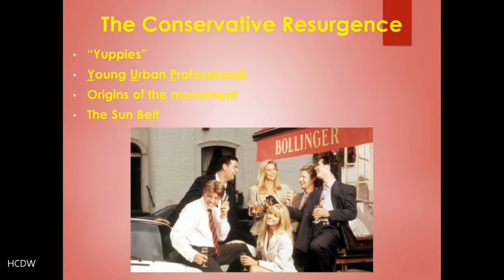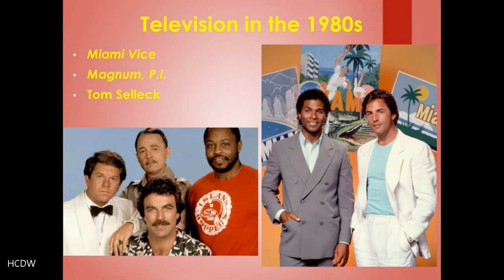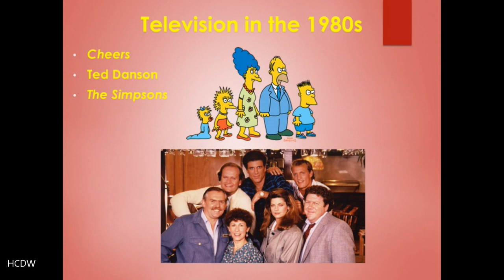HIST 348 US Cultural History lecture 14 part 6 Yuppies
HIST 348 US Cultural History Lecture 14 part 6 Yuppies. A discussion of the popular culture of the 1980s, focusing on the Yuppies. Includes television shows like Miami Vice, Magnum P.I., and Cheers.